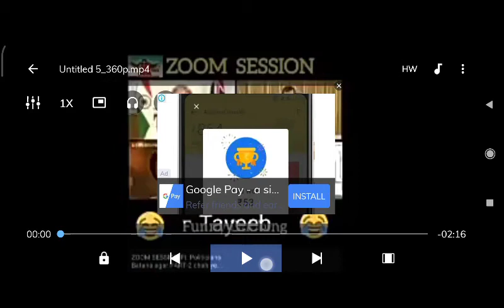Zoom session comdey